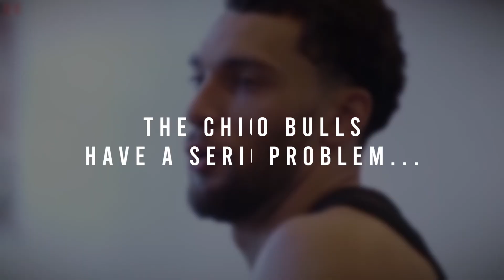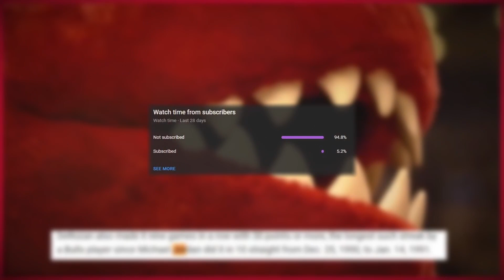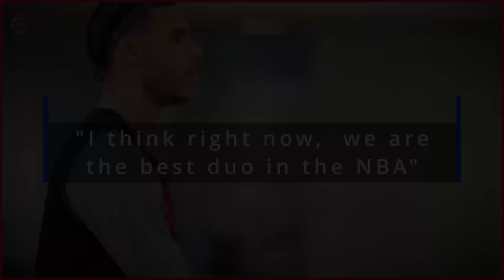The Chicago Bulls have a SERIOUS Problem...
After losing their season-high fifth straight game, at a time where teams are jockeying to solidify their positions ahead of the post-season- The Bulls are now 1-14 this season against contending teams.

The continued trend of teams managing to limit all-star starter Demar Derozan via traps and blitzes the moment he gets the ball and attempts to make a move didn't make things any easier on the falling Bulls. Having said this however- statistically , Deebo did manage to notch a near triple double on the box score notching 23 pts, 11 reb, & 8 assists in last nights loss against the James Harden, Joel Embiid, and the new look 76ers.